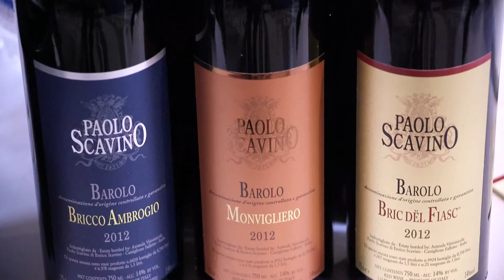GUSTO channel: AIS Piemonte BA&BA 2016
Ritorna l'appuntamento più importante del panorama enologico piemontese.
La presentazione delle ultime annate di Barolo e Barbaresco presso il Palazzo Carignano a Torino,
sito storico straordinario per fascino e magnificenza.
In assaggio oltre 100 aziende il meglio dell'enologia piemontese.
900 visitatori hanno affollato il prestigioso Palazzo Carignano, esperti e non,
sono venuti a contatto con due vini che hanno fatto conoscere il Piemonte nel mondo intero,
tesoro non soltanto di una terra magnifica qual è la Langa